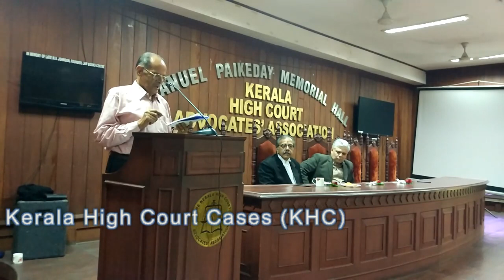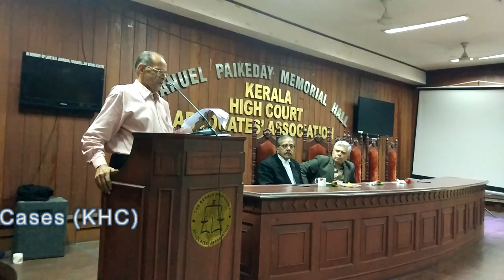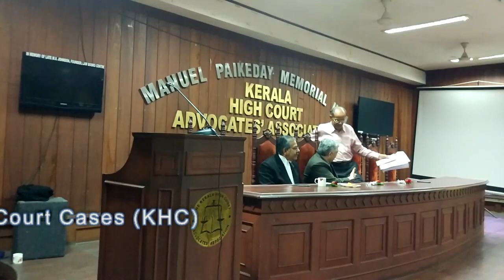Dr. N R Madhava Menon Constitutional Torts and Remdies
Constitutional Torts & Remdies - Lecture held at the KHCAA Auditorium on 22/11/2018. Function organised by M.K. Nambyar Academy for Continuing Legal Education & Complete Kerala High Court Cases (KHC)